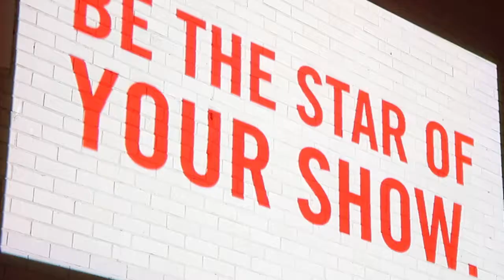Renova Bathroom and Facial Tissue Makes its Canadian Debut at TIFF 2013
Bright lights, big city. The Renova team hits the streets, surprising and delighting Toronto International Film Festival goers with free samples of coloured and scented tissue. The reaction? See for yourself.